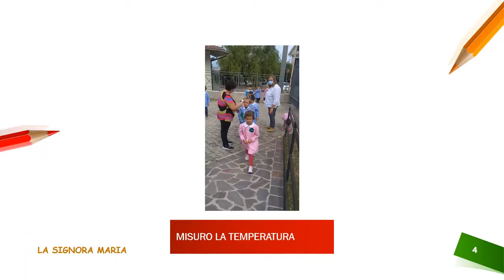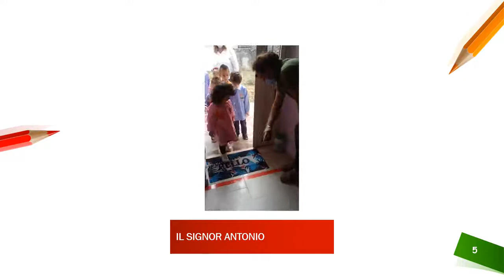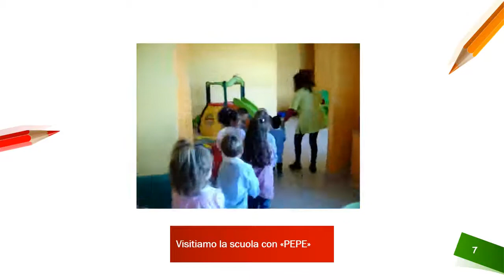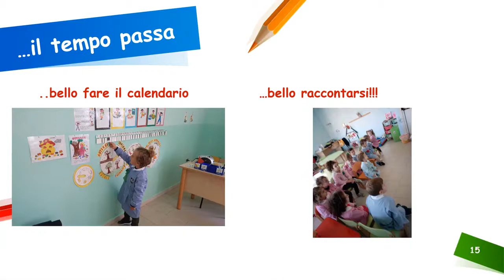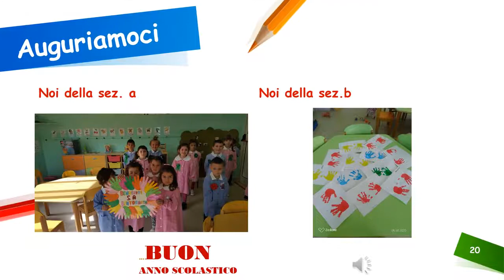ACCOGLIENZA A.S. 2020-21 Infanzia San Demetrio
ACCOGLIENZA A.S. 2020-21 Scuola dell'Infanzia San Demetrio Corone (CS)